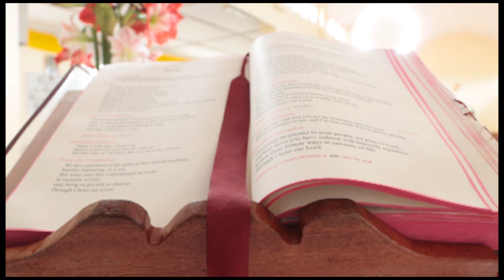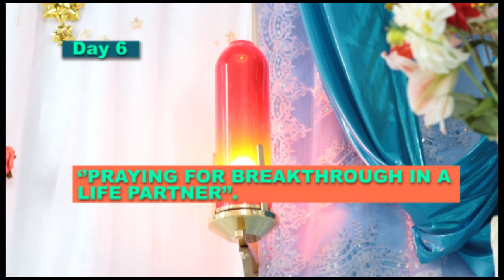Novena for victory Day 6